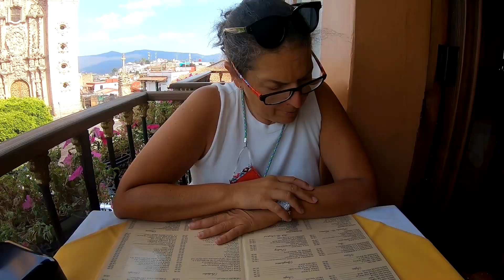TAXCO MEXICO MARCH 2021